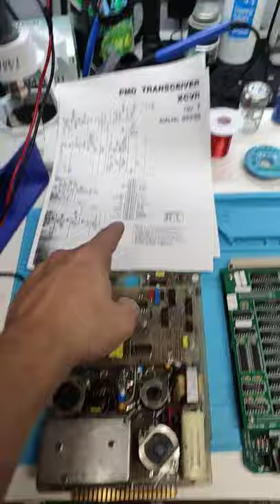Right To Repair Explained In 15 Seconds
video about right to repair. Shows the huge difference in 1 company and 10 years. This is also from around the time frame of Harmon being sold to GE. righttorepair.